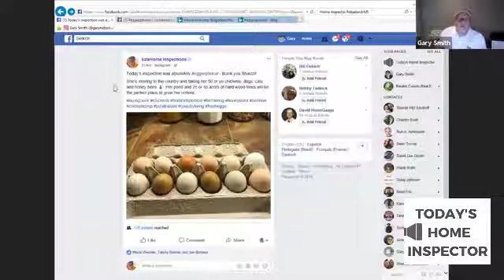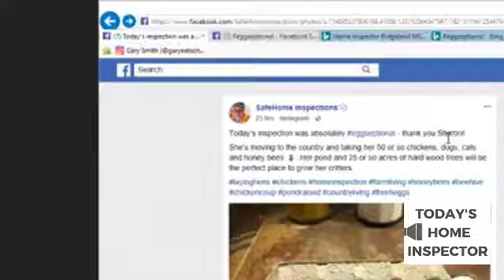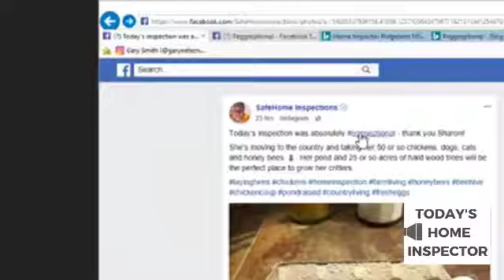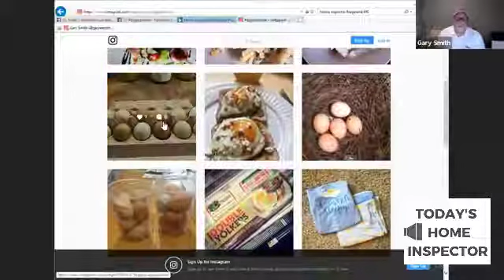Is Home Inspector Social Media Anti-Social?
Are you posting your own content? You should use your own voice when growing your followers.

Join Gary Smith, Christopher Murphy and Charles Buell discuss tips and tricks to grow your business using YouTube, Facebook and other social media site.

The key is in your "keywords".

🔊 Listen to Sunday OPEN MIC - Is Your Social Media Anti-Social from Today's Home Inspector - In The House in Podcasts.

👥 JOIN THE CONVERSATION IN THE LARGEST HOME INSPECTOR GROUP FOR INSPECTORS ON FACEBOOK